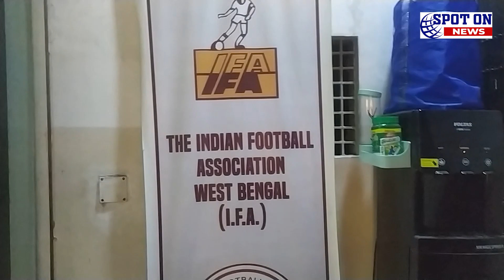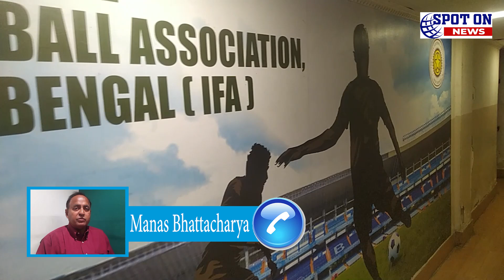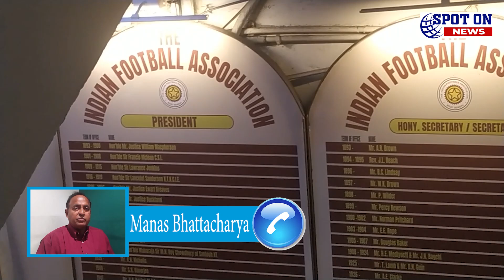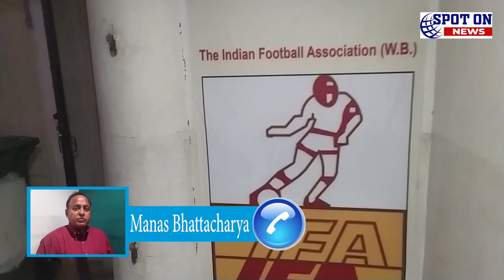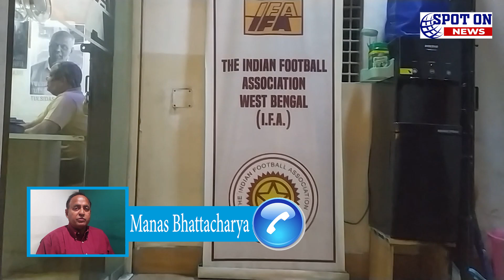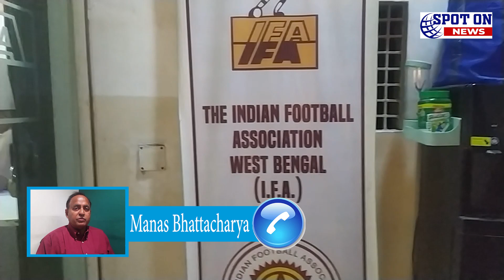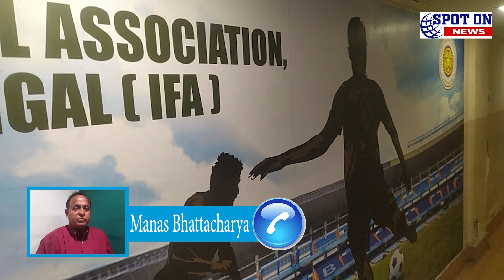IFA-র সিদ্ধান্ত মেনে নিতে পারছি না, দরকার হলে আইনি পথে এগোবে DHFC: মানস ভট্টাচার্য | Spot On News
IFA-র সিদ্ধান্ত মেনে নিতে পারছি না, দরকার হলে আইনি পথে এগোবে DHFC: মানস ভট্টাচার্য